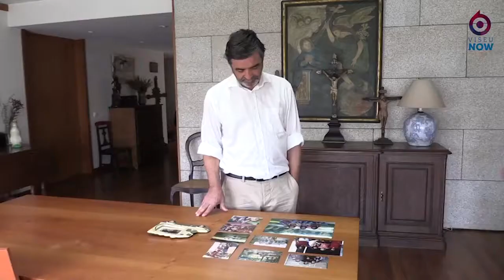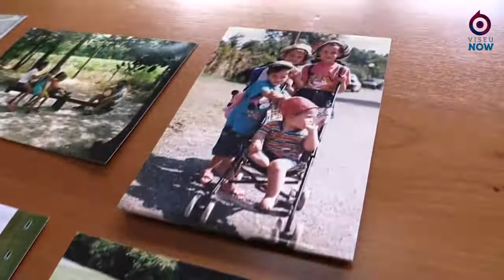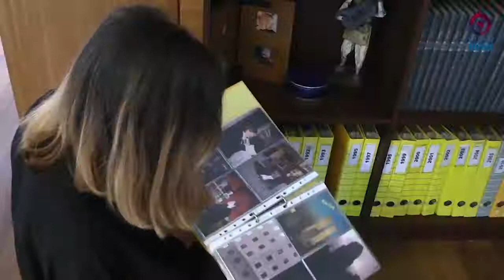Flashback ViseuNow: Dia do Pai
Numa altura em que se aproxima o Dia do Pai, trazemos-lhe, no Flashback de hoje, a reportagem de 2019 a António Mata, um arquiteto, amante de banda desenhada e viagens, e um super Pai.